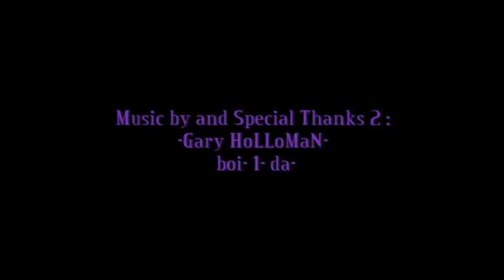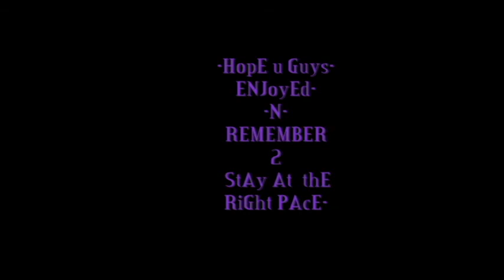Modern Warfare 3- on Resistance- Always At the Right Pace-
Modern Warfare 3- on Resistance-  Always At the Right Pace- Featuring Marshall4ya NDA-, Anavarius TUF, Missus OG, Shadow Smirker, N Inducted Tie, in Kill Confirmed  Music by Gary Holloman- Boii 1 da